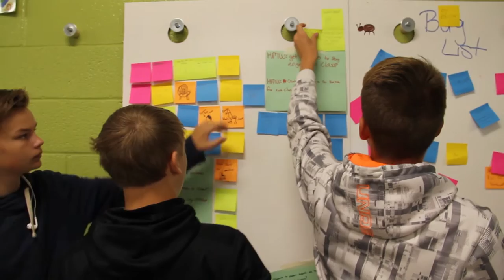Design Thinking in Action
Students use Design Thinking to help a man who lost a portion of a finger on his left hand.